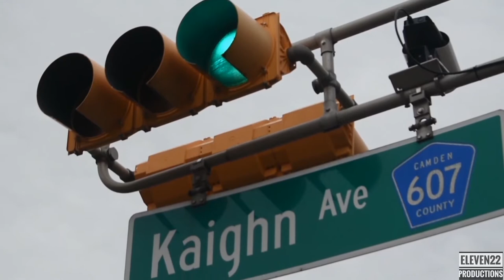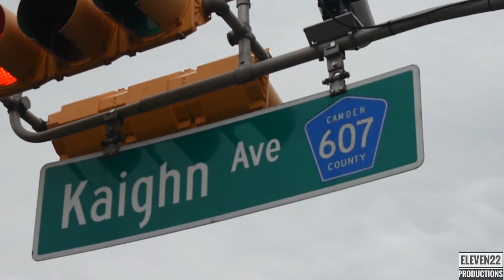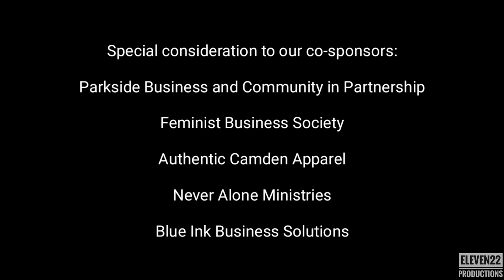Conversations in Camden: Kevin Livingston of 100 Suits for 100 Men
Video produced by eleven22 Productions

We Produce Videos for

Weddings
Birthday Parties
Social Events
Company Events
Business Branding & Advertising
Modeling Portfolios
And more.